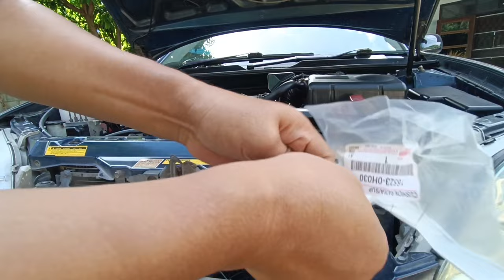วิธีเปลี่ยนยางรองหม้อน้ำตัวบน acv30 | สอนเคลือบแก้ว |【 Ucarwash TV 】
▬▬▬▬▬▬▬▬ஜ ۩۞۩ ஜ▬▬▬▬▬▬▬▬
▓▓▓▒▒▒░░░ :: Ucarwash TV :: ░░░▒▒▒▓▓▓
▬▬▬▬▬▬▬▬ஜ ۩۞۩ ஜ▬▬▬▬▬▬▬▬
วิธีเปลี่ยนยางรองหม้อน้ำตัวบน acv30